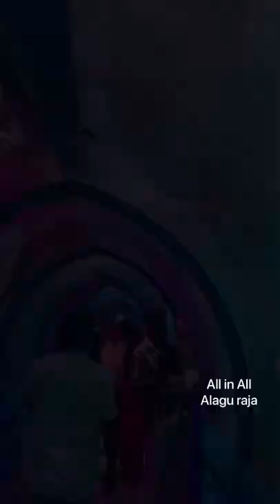Tirupur Kangeyamroad Padmini garden underwater aquarium composer Anirudh